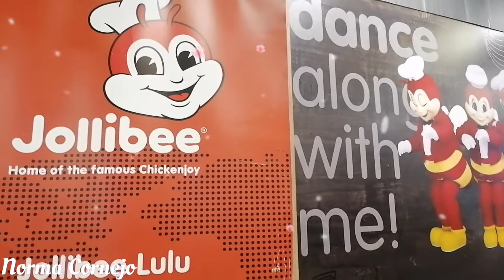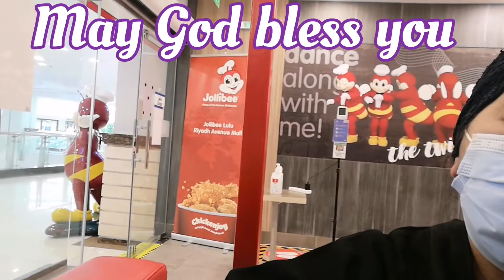My late lunch at Jollibee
Just wanna share my late lunch at Jollibee guys.This video was taken at Jollibee last April 7,2021.
Thank you guys for the love and support it means so much to me. May God bless you all and keep safe always with your family.